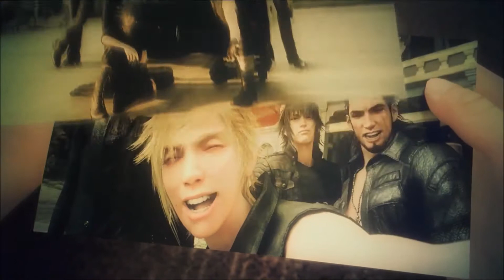OMG!!! ITS SO LONG!!! | Final Fantasy XV Episode Prompto (DLC) #2 - Playthrough (PS4)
This is my playthrough of the Episode Prompto in Final Fantasy XV, thank you all for the support and enjoy!

Platform:Playstation 4(PS4)
Player:Bryan/Bray88O
Game:Final Fantasy XV
Difficulty:Normal
Mode:Story
Type:JRPG,action/open-world game

Final Fantasy XV - [EPISODE PROMPTO] -  Playthrough (PS4)